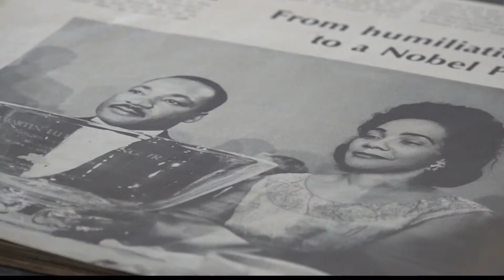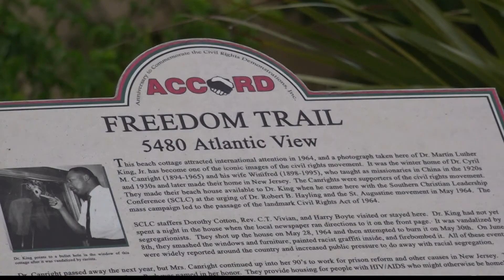Demolish or move: Owners of historic Canright House faced with nearly impossible decision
Dr. King was invited to visit the house in 1964. When segregationists found out, they vandalized it. A couple wants to revitalize it, but that may not be possible.